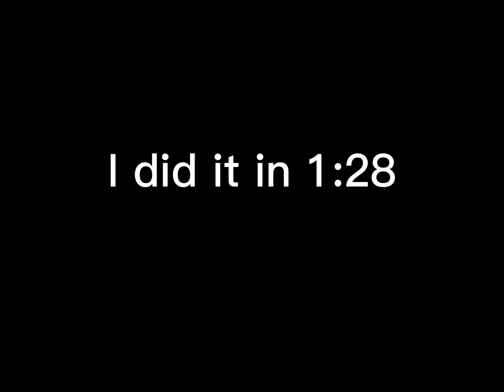Tower of hawk speed run part 2